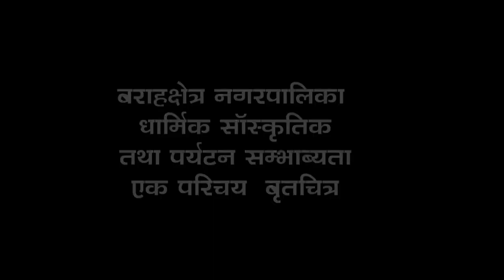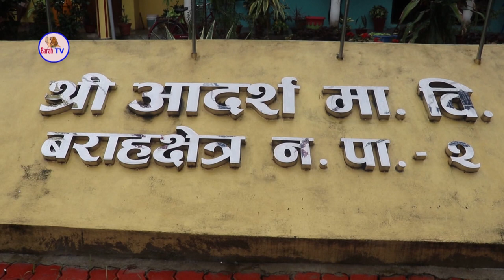बराहक्षेत्र धार्मिक, सास्कृतिक, कृषी, पर्यटनमा बिकास// Barahakshetra municipality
सुनसरीको बराहक्षेत्र नगरकार्यपालिका चक्रघट्टीकाे सहयाेग उज्यालो ऐडभर्टाजिँग मिडिया लिमिटेडको प्रायाेजन र बराह टिभिकाे आयाेजनामा "नगरकाे विकास कार्यक्रममा" आ. व. २०७७/०७८ काे कार्यकाे वृत्तचित्र
छायांकन :- प्रदीप जस्मैत चाैधरी / खड्ग लिम्बू
ड्रोन शुट :- खड्ग लिम्बू
रेकर्डिङ /स्कृप्ट :- नवराज बिष्ट
सम्पादन :- खड्ग लिम्बू
कार्यक्रम निर्देशक :- प्रदीप जस्मैत चाैधरी
कार्यक्रम प्राेसतता :- श्रीजना थापा
सहयोगी सस्था बराहक्षेत्र नगरपालिकाकाे कृषि शाखाकाे कार्यालय, प्रदेश नम्बर - १ चक्रघट्टी, सुनसरी
प्रायाेजन :- उज्यालो एडभरटाइजिँग मिडिया प्राली.